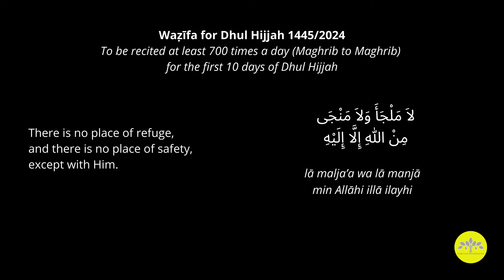Dhikr for the 10 Days of Dhul Hijjah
Imam Fode Drame's recommended dhikr for the 10 days of Dhul Hijjah. As he mentioned in the previous talk, it is a comprehensive dhikr that contains all the praiseworthy adhkar for these days: tasbih, tahmid, takbir, and tahlil.